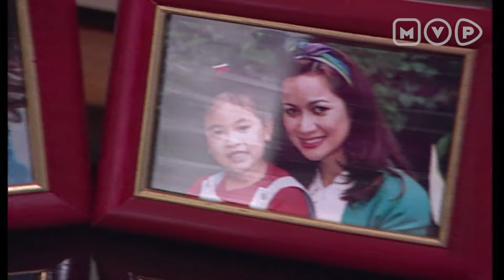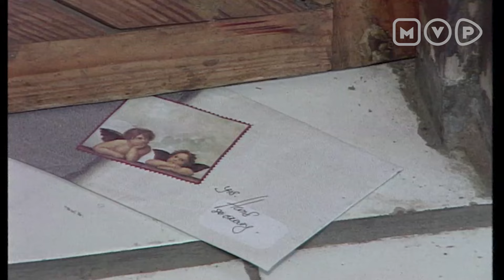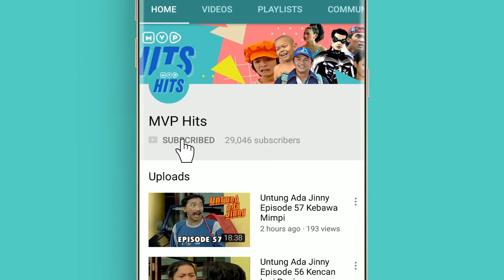FTV Kupu-Kupu Kertas Episode 1 (Angel Ibrahim,Roy Martin,Ferry Rahmi)